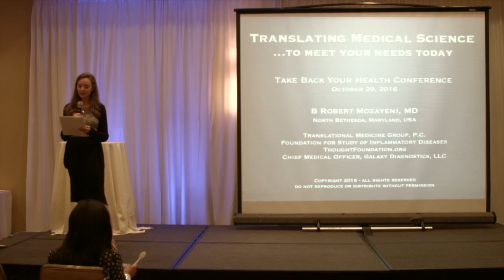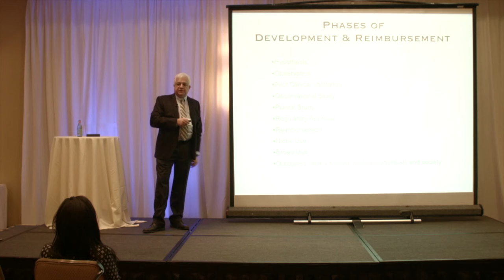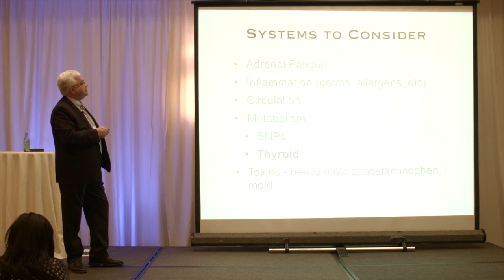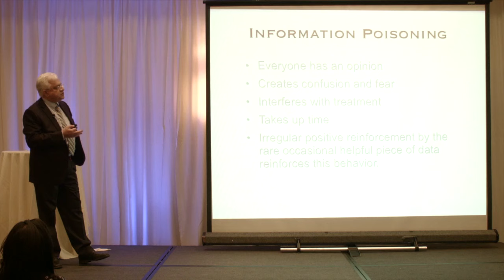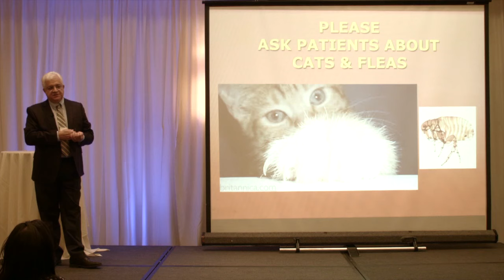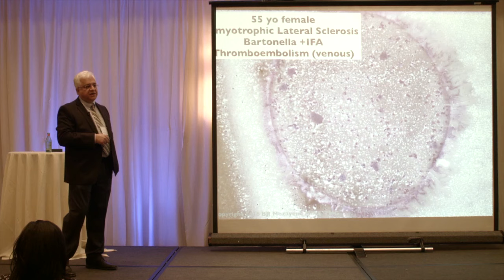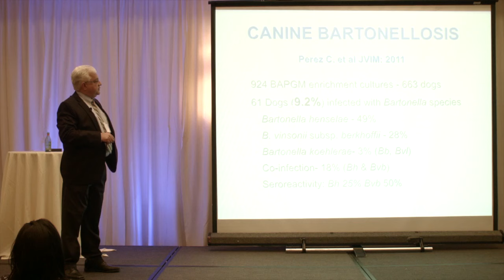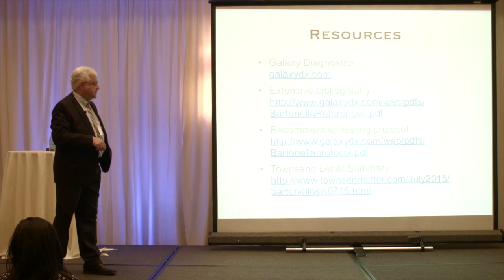Dr Bob Mozayeni: Lyme Disease and Medical Innovations In The Age Of Information